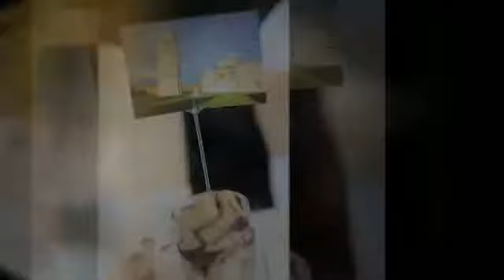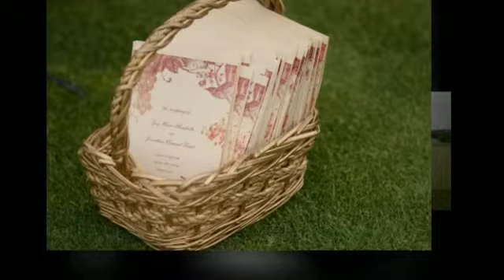Wedding at the SkyView Golf Club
Wedding at the SkyView Golf Club - 226 Lafayette Road, Sparta, NJ 07871 By Alex Kaplan